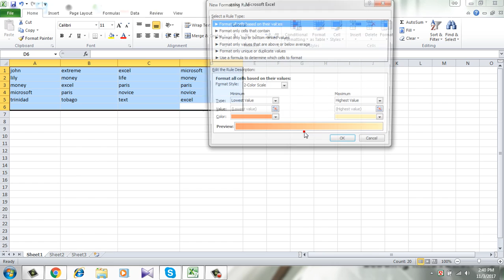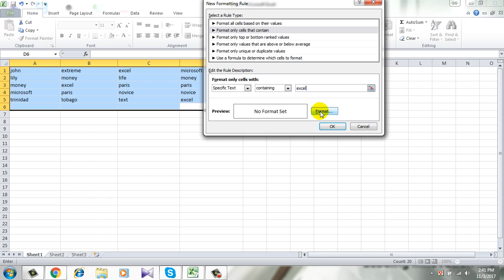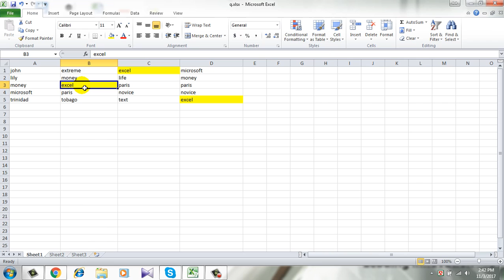How to Change Background Color Based on Text in Excel?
This one is truly for dummies. It’s super easy and it doesn’t even need any formula let along VBA. Just a few clicks will do. This demonstration is shown with Microsoft Excel 2010 and i used excel conditional formatting to solve this problem. Let’s get started.

1.Open the workbook and select the cells you need to change background
2.Click on the conditional formatting function under the home tab
3.Click on new rule
4.Click “Format only cell that contain” and select “Specific text” in the drop down below
5.Now write the text you need to highlight
6.Select background color by clicking format
7.Click on “OK”

Nice. You have changed the background color based on text in Microsoft excel 2010.

If you need any specific tutorial you can request that

Google Plus *Become a member and enjoy exclusive perks while supporting the channel you love!*